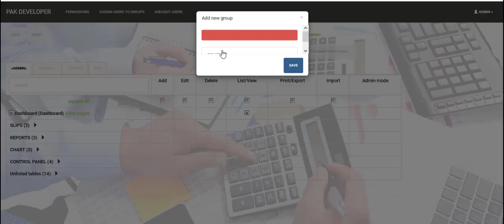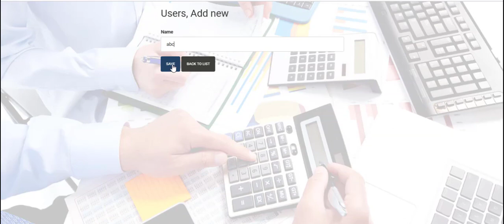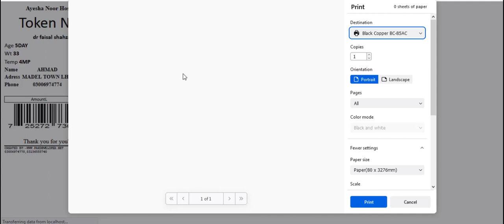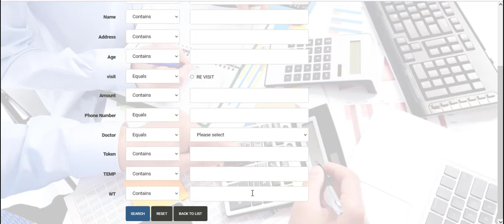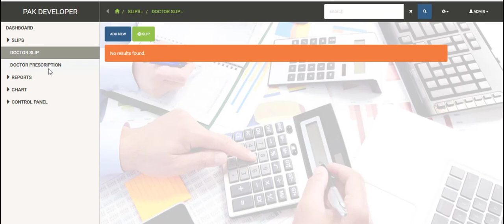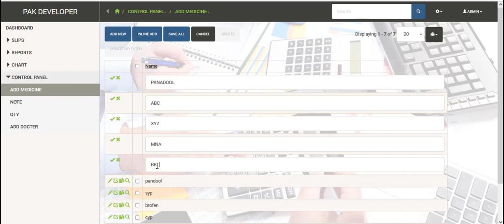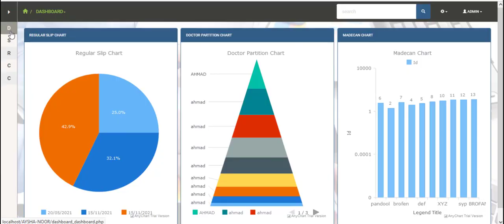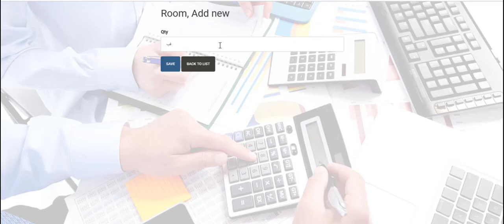Hospital Management System Pak Developer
Arias we cover:
Theme Developments
Theme Customization
Software Developments
E-Commerce
ERP Systems
Learning Management System
Mobile Apps
Android
IOS